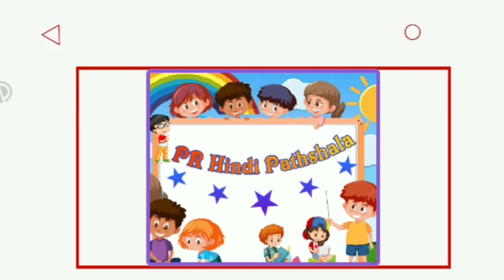अ से अनार - Hindi Varnamala Geet - Hindi Phonics Song + More Hindi Rhymes for Children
Watch this Hindi Rhymes for Children; these Hindi Rhyme videos are sure to delight your Children. These collections of popular Hindi Rhymes are presented by Hindi Varnamala. Let us enjoy this “Hindi Varnamala Geet -Hindi Alphabet Rhyme“ with catchy music will attract even babies and adult alike.